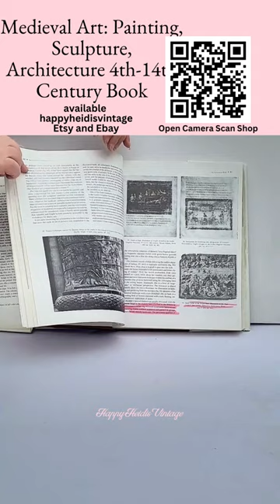Medieval Art Painting, Book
Immerse yourself in the captivating world of medieval art with "Medieval Art: Painting, Sculpture, Architecture 4th-14th Century" by James Snyder. This authoritative and visually stunning book takes you on a journey through the art forms that defined the medieval period. Delve into the rich history, intricate details, and awe-inspiring masterpieces of medieval art. Purchase your copy online today and unlock a treasure trove of artistic wonders.
Step into a realm of beauty and majesty as you explore the enchanting world of medieval art through the pages of "Medieval Art: Painting, Sculpture, Architecture 4th-14th Century" by James Snyder. Uncover the captivating stories behind the masterpieces that defined an era and embark on a visual journey through centuries of artistic expression.
"Medieval Art: Painting, Sculpture, Architecture 4th-14th Century" is a comprehensive guide that unravels the intricacies of medieval art. From the early Christian period to the Gothic era, James Snyder's meticulous research provides a deep understanding of the cultural, religious, and historical contexts that shaped this remarkable art form.

Prepare to be captivated by the lavish illustrations and stunning visuals within this hardcover book. Each page is adorned with vibrant reproductions of medieval paintings, sculptures, and architectural marvels. Immerse yourself in the intricate details, vivid colors, and symbolic motifs that make medieval art a feast for the eyes.

Delve into the world of renowned artists and craftsmen who left an indelible mark on medieval art. From the luminous works of Giotto and the ethereal sculptures of Gothic cathedrals to the breathtaking stained glass windows and illuminated manuscripts, "Medieval Art" introduces you to the brilliant minds behind these timeless creations.

Gain profound insights into the historical, social, and cultural aspects of the medieval period through the lens of art. Discover how art served as a powerful tool for religious devotion, political propaganda, and storytelling. Engage with the profound symbolism and narratives woven into the fabric of medieval art, shedding light on the beliefs and aspirations of the time.

By purchasing "Medieval Art: Painting, Sculpture, Architecture 4th-14th Century," you gain access to a treasure trove of knowledge and inspiration. Whether you're a scholar, an art enthusiast, or simply curious about the beauty of the past, this book serves as a gateway to a world steeped in creativity, devotion, and artistic excellence.

Embark on a captivating journey through the ages with "Medieval Art: Painting, Sculpture, Architecture 4th-14th Century" by James Snyder. This authoritative book brings to life the majesty and magnificence of medieval art, showcasing the brilliance of painters, sculptors, and architects who shaped an extraordinary era. Purchase your copy online today and be among the first to unlock the secrets of medieval art. Immerse yourself in a world of visual splendor and rich historical insights that will leave you in awe of the artistic achievements of our ancestors.